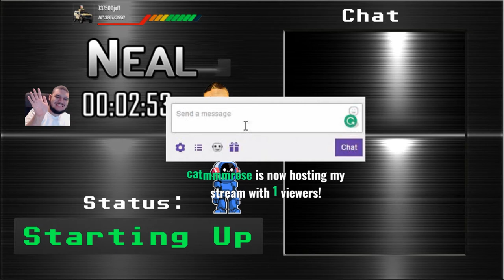American Truck Simulator (Part 1) 2017-11-28